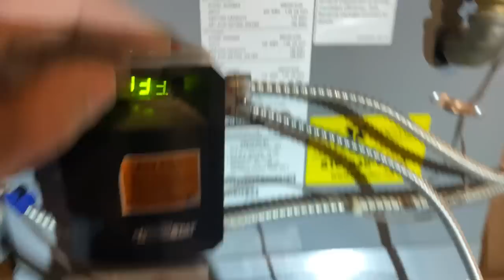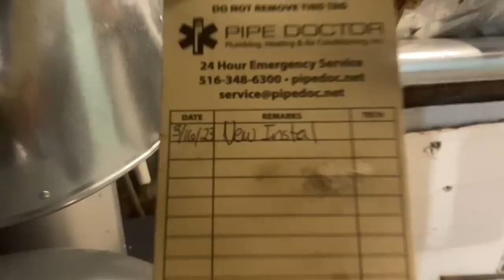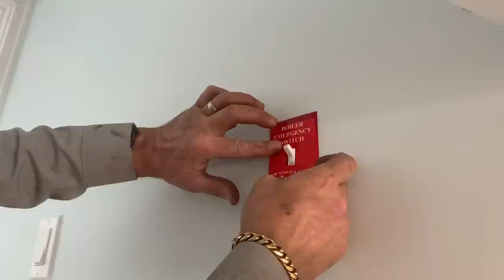Scammed Homeowners Finally Get What They Paid For - Weil McLain Gas Boiler Installation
I'm sorry, this isn't a gas boiler AND the Carlin gas conversion burner these hacks installed isn't even approved for this model oil boiler! Scammed homeowners finally get a new @WeilMcLainCo CGa5 gas fired hydronic boiler!

Oval raised silver stickers are from:
35 Victoria St. E, Unit 9
Alliston, Ontario L9R 1T3

Sticker Requests:
Name
Address

Mikey Pipes
C/O Pipe Doctor Home Services, Inc.